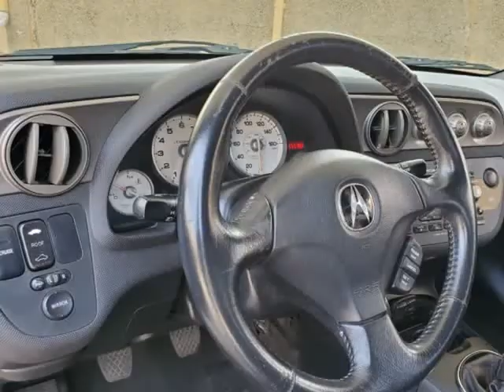2005 Acura RSX 2dr Cpe Type-S 6-spd MT Leather (CARROLLTON, Texas)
PROSPERITY MOTORS
2334 APOLLO CIR
CARROLLTON